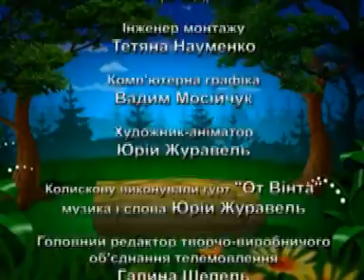Kazka 14 04 16